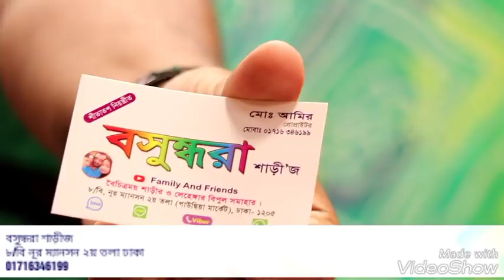১০০০ টাকার চুনরি প্রিন্টের ক্রেপ সিল্ক শাড়ী।